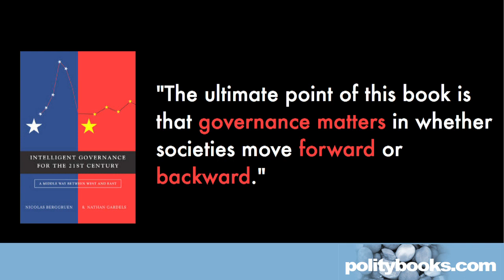Nicolas Berggruen and Nathan Gardels on Intelligent Governance for the 21st Century (8)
In this, the final short film in which Nicolas Berggruen and Nathan Gardels talk about their new book, Intelligent Governance in the 21st Century, they respond to the question: what makes you get up in the morning and want to continue with this project?